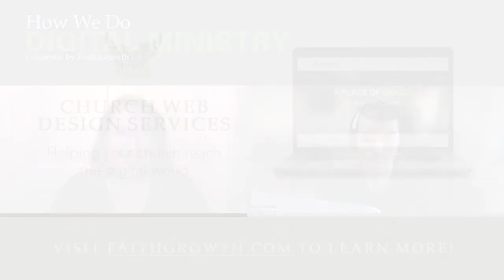Ryan Panzer - "The Holy and The Hybrid" | How We Do Digital Ministry Episode 42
Episode 42 of How We Do Digital Ministry features Ryan Panzer, author of “The Holy and The Hybrid: Navigating the Church’s Digital Reformation.” Ryan and Charlotte Elia discuss his new book, the values of digital culture, anxieties around attendance and feasibility, and strategies for creating and sustaining a hybrid ministry in a specific context.

“The digital age is perhaps best understood not through the apps and technologies that come and go, but through some of the prevailing themes and the values that you'll find within our culture. There's an increased desire to want to connect in many different ways, online and offline synchronously and asynchronously, to collaborate, to have experiences that are more conversational rather than consumption focused and to learn in ways that allow us to create and express the contours of our unique faith journeys rather than just to sit and listen.”
- Ryan Panzer

Listen to the full episode as Ryan talks about these topics:

(1:06) This Hybrid Moment
(5:35) The Values of the Digital Culture
(7:31) Neighbors We Never See
(11:46) A Front Row Experience
(16:10) The Return That Didn’t Happen
(20:49) Thinking Through Your Hybrid Context

For now, join pastors and church communications from around the world in our How We Do Digital Ministry Facebook group

Thanks to Presbyterian Media Mission for spreading the word about How We Do Digital Ministry.